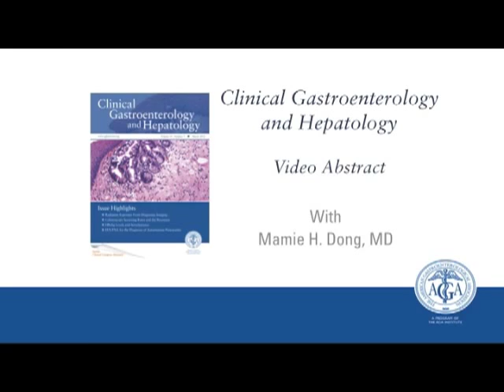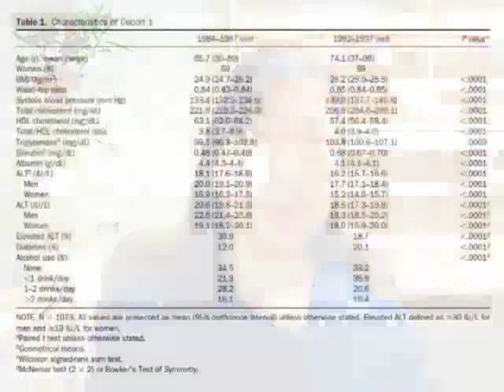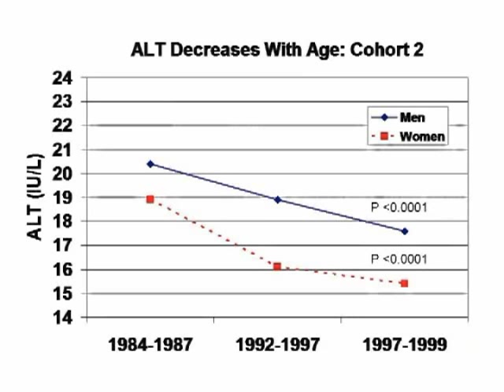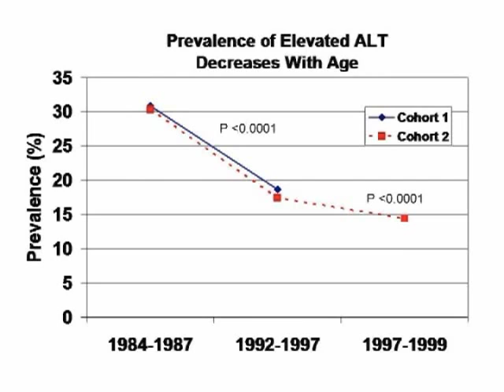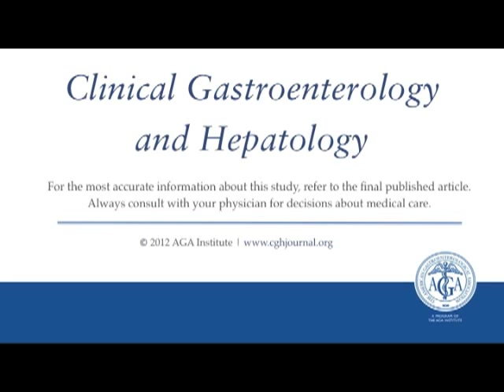Serum Levels of Alanine Aminotransferase Decrease With Age in Longitudinal Analysis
Dr. Mamie H. Dong discusses her manuscript "Serum Levels of Alanine Aminotransferase Decrease With Age in Longitudinal Analysis." To view the print version of this abstract go